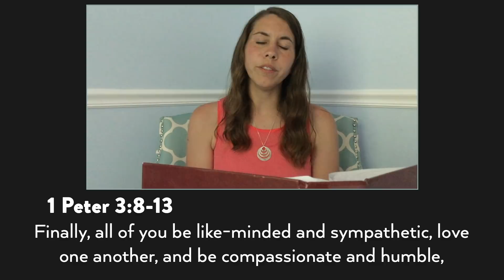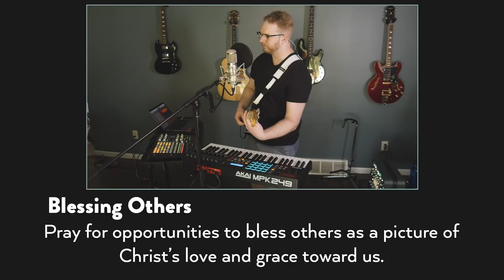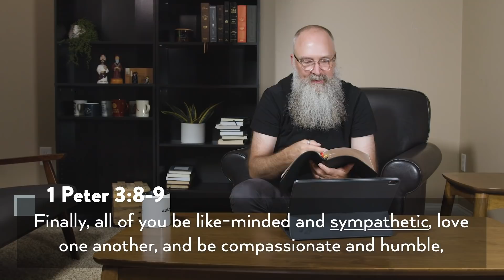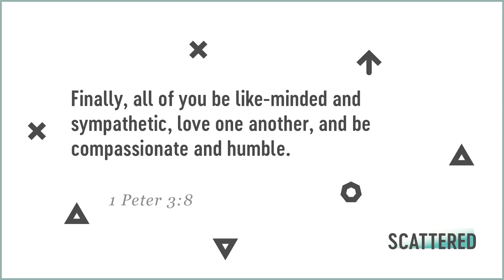Online Service - May 31, 2020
Thanks for joining us for our online service this week! Let us know you were here, find RivKids material, get connected, and submit your prayer requests